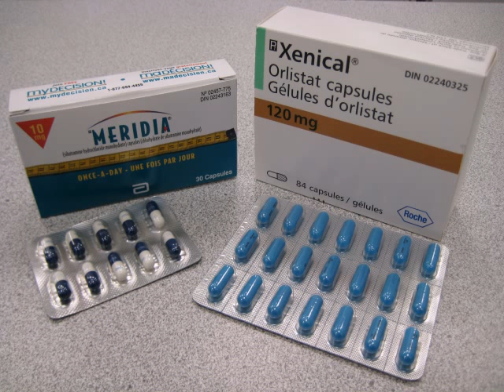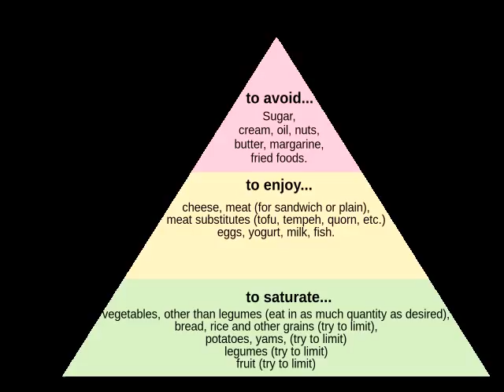Lose Weight Fast